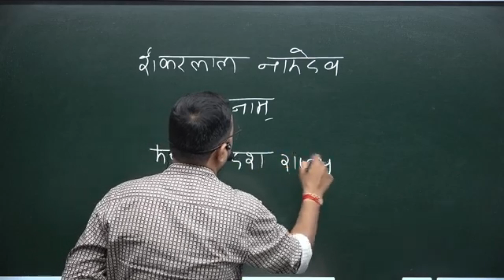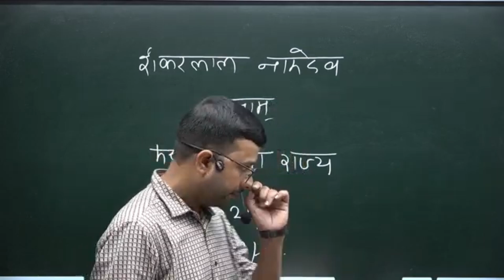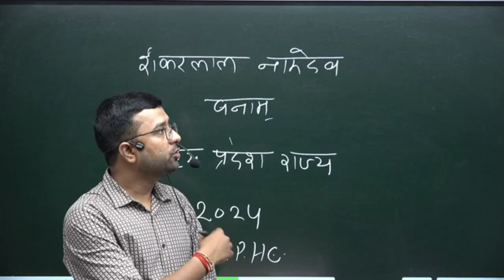Latest Case Related to POSH ACT: Shankar Lal Namdeo vs The State Of Madhya Pradesh 2023 | PLA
The Madhya Pradesh High Court has quashed the transfer order of a sub-inspector, Shankarlal Namdeo, who faced allegations under the Sexual Harassment of Women at Workplace (Prevention, Prohibition, and Redressal) Act, 2013 (POSH Act)

judiciary preparation
judiciary courses
Judiciary Coaching
judiciary preparation
judicial exam
pcsj exam